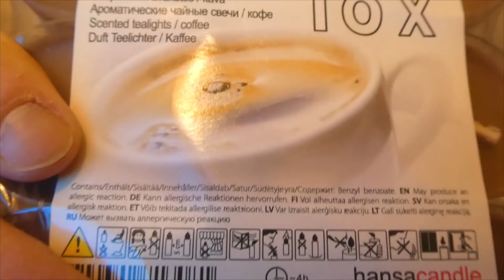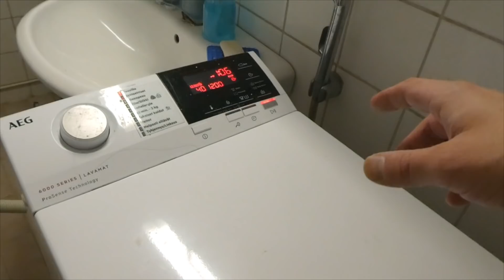Oli mukava imuroida 5/5